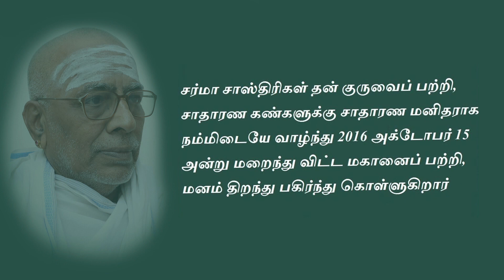சர்மா சாஸ்திரிகள் தனது குருவை பற்றி இரண்டு வார்த்தை பகிர்ந்துக்கொள்ளுகிறர். Guru, a Jeevan Muktar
சர்மா சாஸ்திரிகள்  தனது குருவை பற்றி இரண்டு வார்த்தை பகிர்ந்துக்கொள்ளுகிறர்.